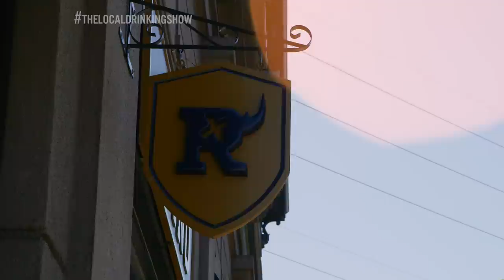The Local Drinking Show with Ken Tuccio - "The Sports Bar" : Season 1, Episode 1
Ken Tuccio is joined by the owners of The Blind Rhino in Norwalk and the folks from Aspetuck Brew Lab and Half Full Brewery to explore the modern sports bar and figure out what makes sports bars of today so different than their predecessors."